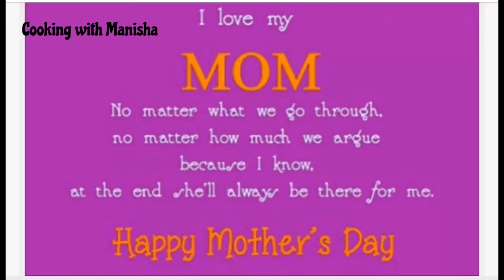Happy Mother’s Day Whatsapp Status Mother’s Day Whatsapp Status 2019 2160 X 3840